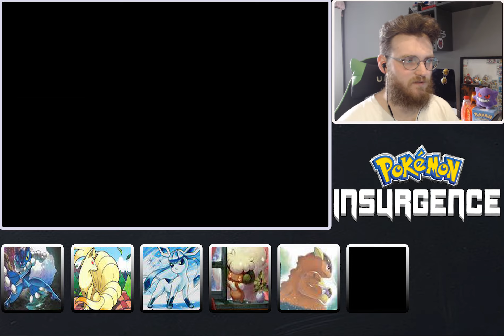POKEMON INSURGENCE: stupid mistakes by me....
Pokemon Insurgence is a fan made game based in the Torren Region, with a brand new story and some interesting Pokemon forms to go with it!!

Download the game using link below 🔽

 RULES OF THE NUZLOCKE:

1. If a Pokémon faints it's considered dead, must be boxed or released.

2. Can only catch one Pokémon per Route.

3. Dupes Clause - No Duplicate Pokémon

4. Nickname all Pokemon